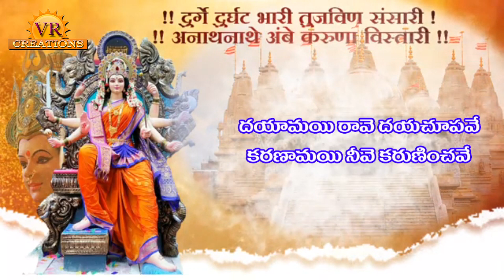amma durgamma 2020 by VR CREATIONS BAPATLA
AMMA DURGAMMA 2020 SONG by VRCREATIONS BAPATLA
NAVARATRULA SPECIAL SONG